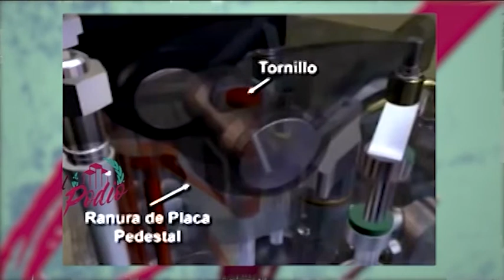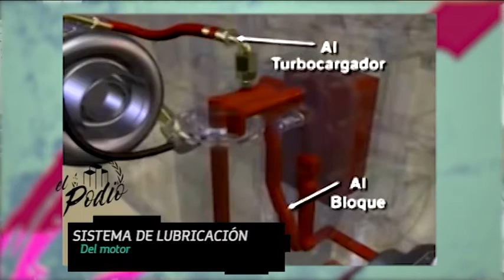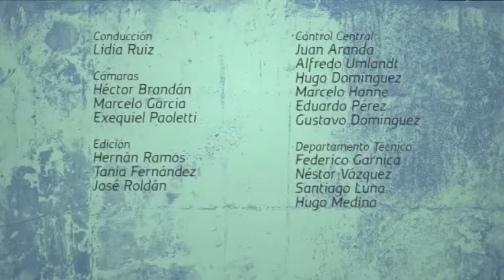El Podio 17 Bloque 3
El Podio, un programa donde el principal protagonista son los fanáticos del deporte motor.  Todo lo que no ves, la previa y trastienda tienen su lugar en el Podio.